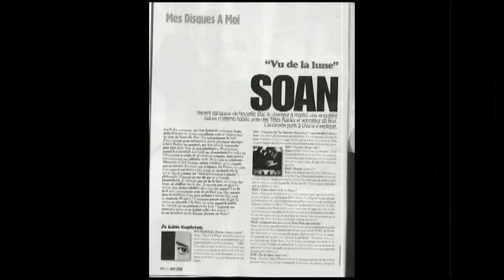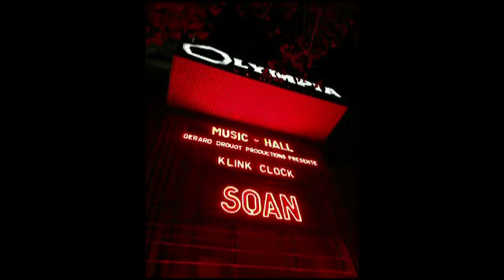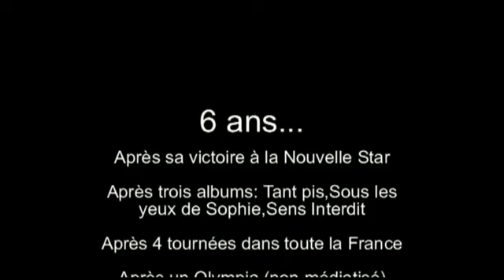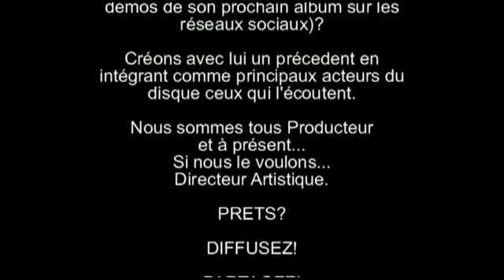Soan 6 ans après